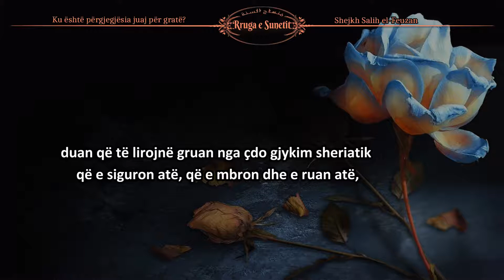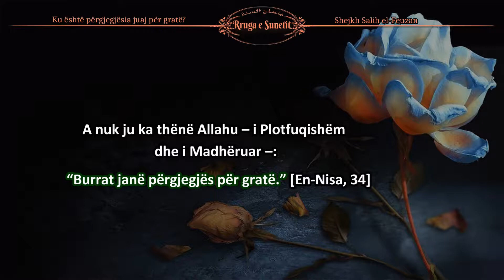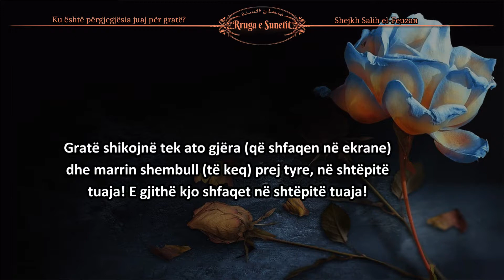Ku është përgjegjësia juaj për gratë? – Shejkh Salih el-Feuzan